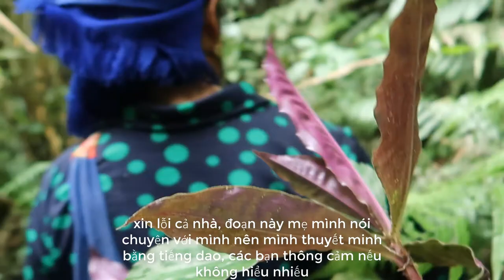LÊN RỪNG HÁI THUỐC DẠ DÀY | THẢO DƯỢC NGƯỜI DAO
© Bản quyền thuộc về Cuộc Sống Vùng Cao
© Copyright by Cuộc Sống Vùng Cao Production - Do not Reup